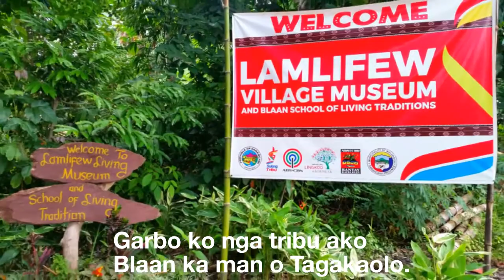GARBO KO, TRIBO AKO (ANG KADUYOG) by Kuerdas Gensan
Garbo ko, Tribu ako (Ang Kaduyog) lyrics
Kuerdas Gensan

Mag uban-uban ta, magduyog kita
Sa pag-unlad ay magkakasama
Mag uban-uban ta, magkuyug kita
Kapit bisig ang bawat isa.

Anuman ang iyong tribu
Muslim, Kristyano, Blaan, Tagakaolo
Tayo'y magkakapatid
Magkatuwang sa payapang bayan inyong hatid.

Kasaysayan na pinagmulan
Mga ninunong kinagisnan
Bahagi ng ating kasalukuyan
Tatawirin ang ilog ng kinabukasan.

Garbo ko nga lumad ako.
Ipinagmamalaki sa buong mundo
Garbo ko nga tribu ako
Blaan ka man o Tagakaolo.

Tayo ay iisang tribu
Blaan at Tagakaolo
Pinagbigkis ng pagmamahalan
Aanihin ng bayan ay kasaganahan.

Pag-ibig ang naging tulay
Sa makulay nating buhay
Ipamana ang kulturang bigay
Ang kayamanan nating tunay.

Mag uban-uban ta,  mag uban-uban ta
Magduyog kita... wooh!

Garbo ko, Tribu ako (Ang Kaduyog) - "Slang" hymn official entry winner for the 10th SLANG Festival 2017 of Malungon, Sarangani Province.

Posted with permission from Kuerdas Gensan

W💖W MindaNow! Visit Mindanao!